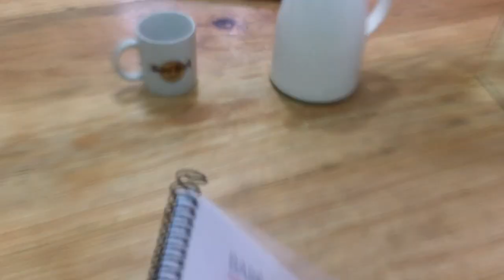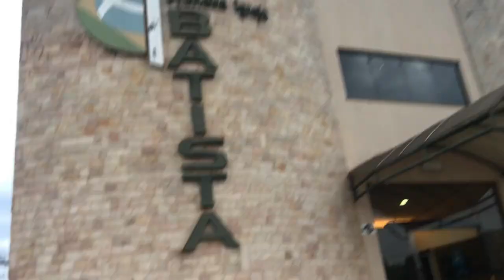MEU DOMINGO - VLOG | PRÁTICA NO HOSPITAL E ALMOÇO COM AMIGOS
Oiiii gentiiiii!

Mais um vídeo aqui no canal, hoje o vídeo é sobre o meu domingo, tive prática no hospital de semiologia médica, fomos almoçar na casa dos nossos amigos Kall e Dhiulia, e claro que eu mostrei para vocês o filho deles que é a coisa mais linda e amorosa, o Benício, nosso xodózinho. Também, fomos para a igreja e finalizamos nossa noite comendo pizza com nossos amigos.
Espero que vocês aproveitem o vídeo assim como aproveitamos nosso domingo.

Amo vocês e obrigada por estarem aqui!

Não esqueçam de:
*Curtir
*Comentar
*Compartilhar
*Se divertir

Canal: FOI POR VOCÊ